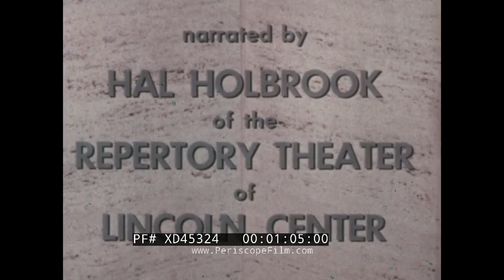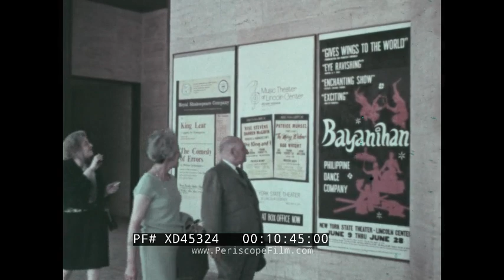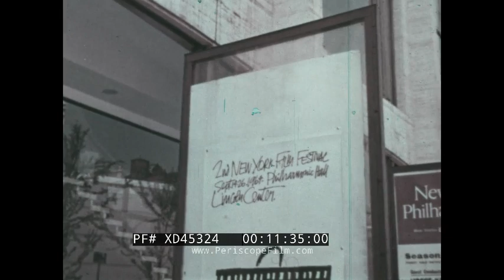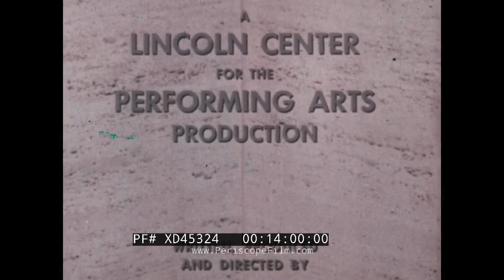CONSTRUCTION OF LINCOLN CENTER NEW YORK CITY "THE PLACE AND THE IDEA" DOCUMENTARY XD45324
This color film from 1968 documents the construction of New York City’s famed Lincoln Center for the Performing Arts, a massive urban renewal project that saw the destruction of tenements and their replacement with concert halls. The film is narrated by renowned actor Hal Holbrook (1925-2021), who was a member of the Repertory Theater of Lincoln Center at the time of filming. Written, produced and directed by Gilbert Comte. Photography by Marcel Rebiere. Edited by Ross Gaffney. A Lincoln Center for the Performing Arts Production.

Lincoln Center for the Performing Arts is a 16.3-acre complex of buildings in the Lincoln Square neighborhood of Manhattan in New York City. It is located in the former San Juan Hill neighborhood, which was demolished in 1959 to accommodate it. It has thirty indoor and outdoor facilities and is host to 5 million visitors annually. It houses nationally and internationally renowned performing arts organizations including the New York Philharmonic, the Metropolitan Opera, and the New York City Ballet, and the Juilliard School of Music.

00:07 New York City skyline 30 Rockefeller Plaza (Comcast Building), Hudson River, Central Park 00:20 Park Avenue; Waldorf Astoria, Seagram Building 00:25 Central Park; the Majestic, San Remo 00:33 Lincoln Center for the Performing Arts, Hudson River 00:41 Revson Fountain, Metropolitan Opera under construction 00:53 TITLE CARD 01:07 Tenement buildings in San Juan Hill neighborhood 01:18 Demolition Notice in window 01:20 Dante Park, San Juan Hill 01:33 Lincoln Square street sign 01:36 Tenement demolition 02:02 Groundbreaking (May 14, 1959), President Dwight D. Eisenhower 02:25 Construction begins; bulldozers and heavy equipment 02:35 Amsterdam Houses 02:39 Workers lay foundations 03:06 Posters outside construction site 03:08 Philharmonic Hall (David Geffen Hall) exterior 03:15 Workers add finishing touches; paint, carpet 03:26 “Tragic Mask of Beethoven” by Emile Bourdelle installed 03:34 Sculptor Richard Lippold installs “Orpheus and Apollo” 03:51 Opening night guests arrive; First Lady Jacqueline Kennedy 04:04 Attendees in lobby, auditorium 04:26 Leonard Bernstein conducts orchestra 04:33 New York State Theater (David H. Koch Theater) under construction 05:10 Sign outside theater while under construction 05:14 Revson Fountain, completed theater on opening night (April 23, 1964) 05:24 Patrons enter lobby 05:35 Full auditorium 05:41 Conductor Robert Irving enters orchestra pit 05:53 Scale model of Lincoln Center 05:59 New York Public Library for the Performing Arts under construction 06:36 Metropolitan Opera under construction 06:47 Sign for Juilliard School at Lincoln Center; construction area, Broadway 07:01 Junior and high school students visit Lincoln Center; students exit buses, enter lobby 07:45 Senator Robert F. Wagner Junior High School exterior 07:48 Students unload furniture from Hertz truck and into school 07:54 Students hang posters, murals 08:12 Student closes auditorium doors 08:17 Mozart’s “Cosi Fan Tutte” performed in school auditorium 08:47 String quartette performs; students watch 09:06 Pre-show crowds in Lincoln Center Plaza 09:16 A tour guide leads a tour 09:35 ”Two Female Nudes" by Elie Nadelman 09:52 New York State Theater auditorium interior 10:34 Posters outside; “King Lear,” “The Comedy of Errors,” Bayanihan Philippine Dance Company 10:46 Lincoln Center Plaza, Revson Fountain 10:57 “Orpheus and Apollo” in Philharmonic Grand Promenade 11:11 Empty philharmonic hall 11:23 Posters outside; promenades, concerts, 2nd Annual New York Film Festival 11:40 Adults, children around Revson Fountain; a man aims a movie camera 12:06 A woman brushes a wig 12:12 Leonard Bernstein rehearses with philharmonic 12:22 Ballet dancers rehearse with choreographer 13:21 Revson Fountain, Metropolitan Opera under construction 13:44 Lincoln Center Plaza from above 13:57